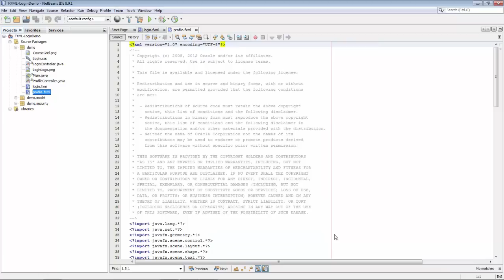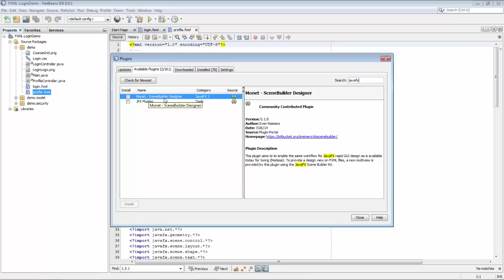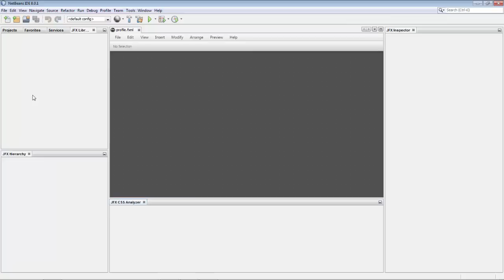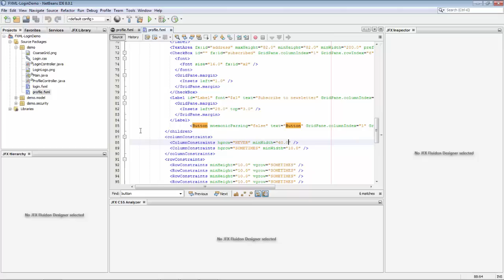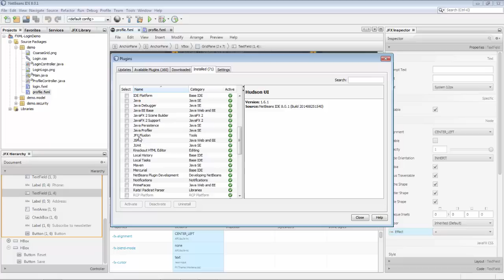JFX Fluidon: Scene Builder in NetBeans IDE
A quick introduction to Gaurav Gupta's great plugin for using the JavaFX Scene Builder within NetBeans IDE.